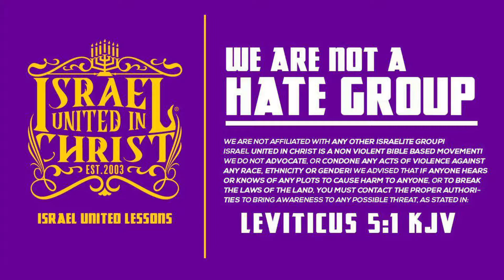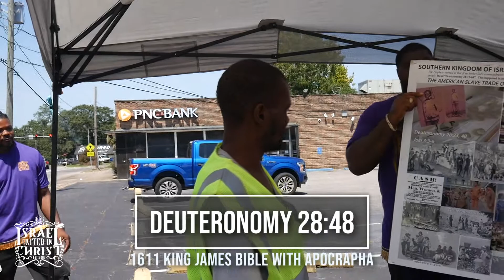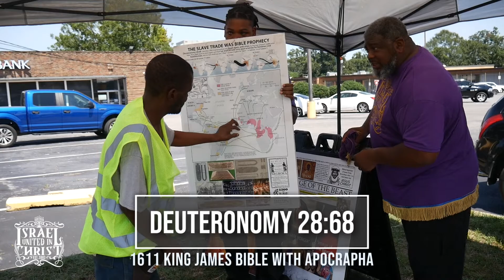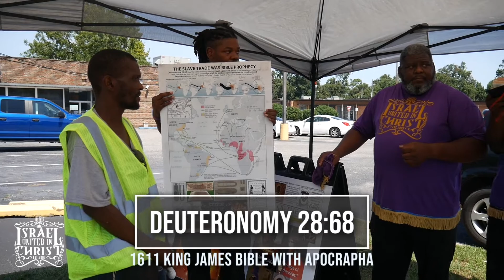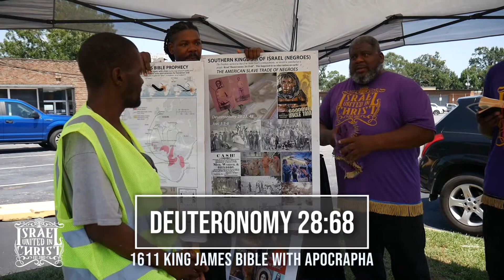The Israelites: But Israel Doeth Not Consider!